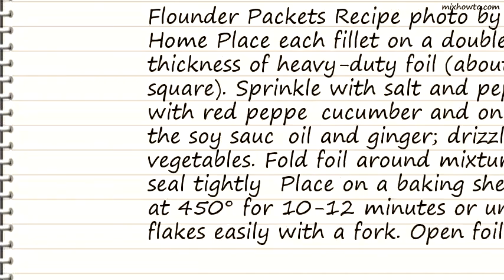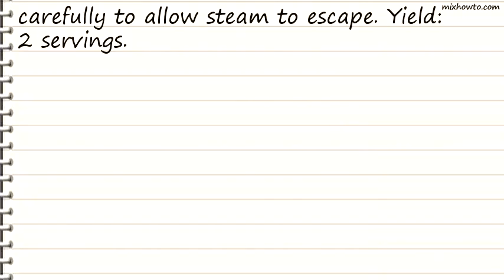Recipe Flounder Packets Recipe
INGREDIENTS:
●2 flounder fillets (6 ounces each )
●1/8 teaspoon salt
●Dash pepper
●1/4 cup chopped sweet red pepper
●1/4 cup finely chopped peeled cucumber
●1 green onion, sliced
●2 teaspoons reduced-sodium soy sauce